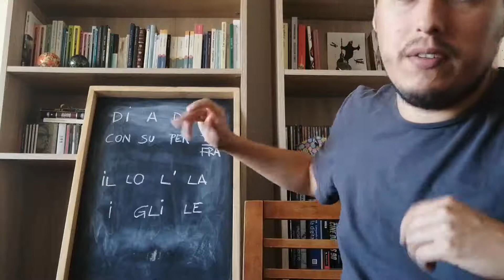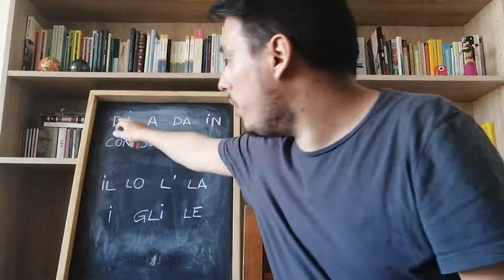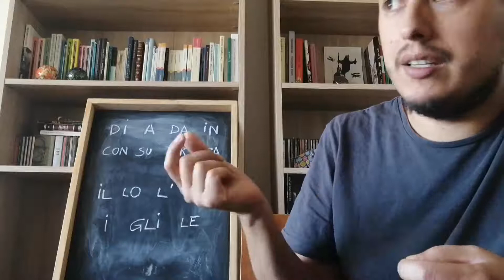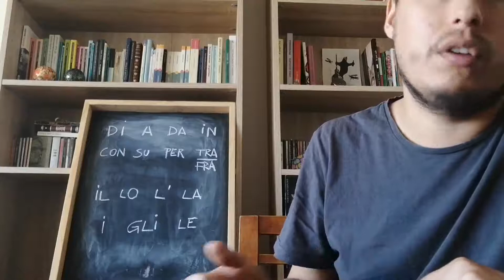04 - Ripasso Preposizioni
Corso Basico 2 - Ripasso Preposizioni